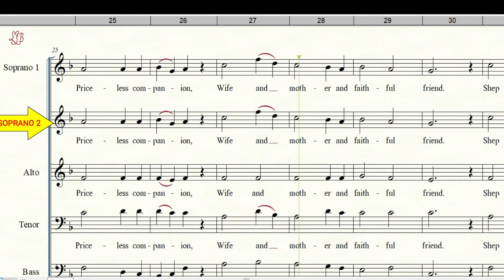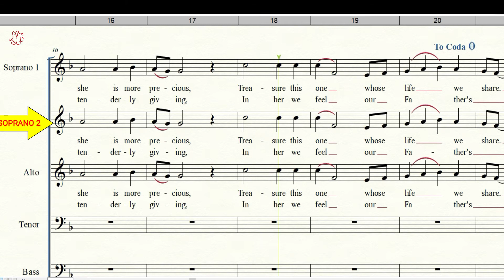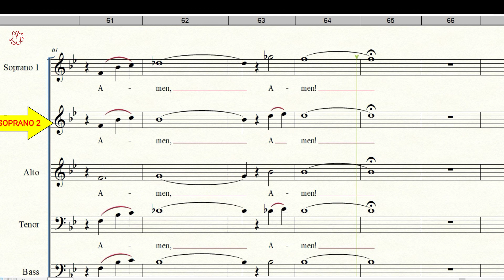FAR ABOVE RICHES Soprano 2